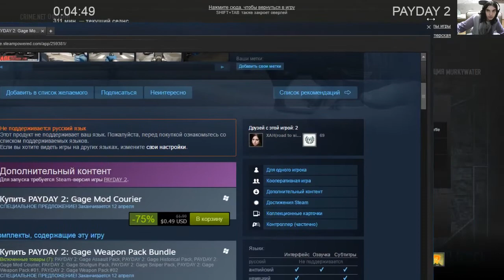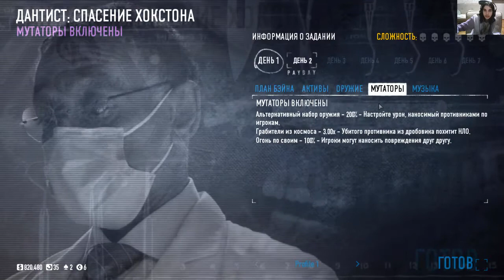PAYDAY 2 #15 - Спасение Хоксона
PAYDAY 2 - футуристический четырехпользовательский кооперативный шутер, который еще раз позволяет геймерам надевать маски оригинальной команды PAYDAY - Далласа, Хокстона, Волка и Цепи - по мере того, как они спускаются в Вашингтон на эпическое преступление.

Новая сеть CRIMENET предлагает огромный выбор динамичных контрактов, и игроки могут свободно выбирать что угодно: от мелких покупок в магазинах или похищений, до киберпреступлений или лишения основных банковских сейфов для этого эпичного PAYDAY. В то время как в DC, почему бы не участвовать в местном сообществе и выполнить несколько политических поручений?

До четырех друзей сотрудничают с хитами, и по мере того, как команда продвигается вперед, рабочие места становятся больше, лучше и более полезными. Вместе с зарабатыванием денег и становлением легендарного преступника появляется новая система настройки персонажа и система крафтинга, которая позволяет экипажам строить и настраивать свои собственные пушки и орудия.
Ключевая особенность
Rob Banks, Get Paid - Игроки должны выбирать свою команду тщательно, потому что, когда работа идет вниз, им нужно будет правильное сочетание навыков на их стороне.
CRIMENET - динамичная база данных контрактов позволяет геймерам выбирать из имеющихся вакансий, связываясь с местными контактами, такими как Влад Украинский, политик тени «Слон» и наркоторговец из Южной Америки Гектор, со своей собственной повесткой дня и наилучшими интересами.
PAYDAY Gun Play и механика на новом уровне - стрельба оружием и молния, связывая мирных жителей, никогда не были так хороши.
Динамические сценарии - Heist никогда не играет одинаково дважды. Каждый сценарий имеет случайную геометрию или даже редкие события.
Выбирайте свои навыки. По ходу игры они могут инвестировать в любую из пяти специальных умений: «Мастерство», «Заклинатель», «Призрак», «Техник» и «Беглец». Каждый из них имеет глубокое дерево настройки связанных навыков и оборудования для освоения, и их можно смешивать и сопоставлять, чтобы создать конечную цель.
Больше масок, чем когда-либо - PAYDAY 2 имеет совершенно новую систему маскировки, дающую игрокам возможность создавать свою собственную уникальную маску вместе с узором и цветовой комбинацией, что приводит к миллионам различных комбинаций.
Оружие и модификации - новый арсенал для серьезного хайстера, охватывающий все от снайперских и штурмовых винтовок до компактных PDW и SMG. После того, как вы устроились на любимую игру, вы можете изменить ее с помощью оптики, супрессоров, передних захватов, оправок, бочек, рамок, запасов и т. Д., Все это повлияет на эффективность вашего оружия. Есть также чисто эстетические усовершенствования - почему бы не пойти на наркоманский взгляд с полированными ореховыми ручками для ваших девяти?
Играйте по-своему - каждая работа позволяет нескольким подходам, таким как медленные и скрытые засады, бежать в пушках. Попади в цель так, как ты хочешь, и наблюдай, как разворачивается гравий.
Новый игровой контент Все время - Более 70 обновлений с момента выпуска и по-прежнему сильны в новых обличьях, персонажах, оружии и других игровых функциях, таких как вождение автомобилей и автопогрузчиков. Каждый месяц предлагает новый бесплатный контент и платный DLC, поскольку PAYDAY 2 продолжает разрабатываться командой OVERKILL до 2017 года.